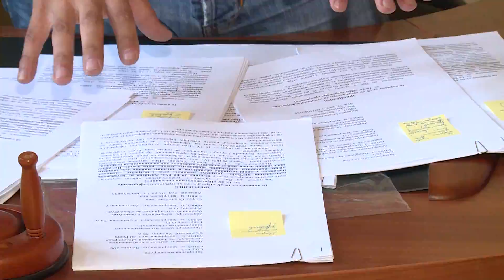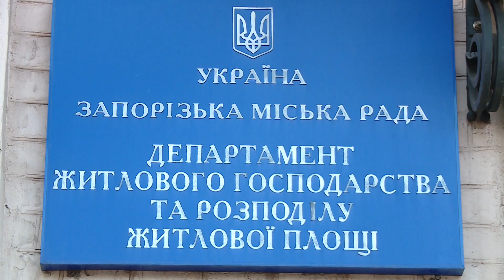ITOGI RABOTI V BURIAKA